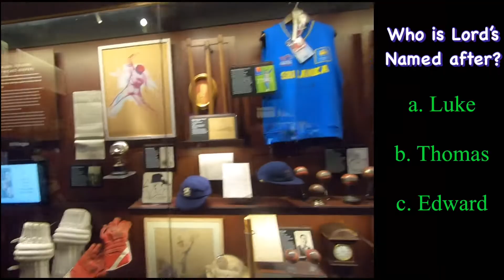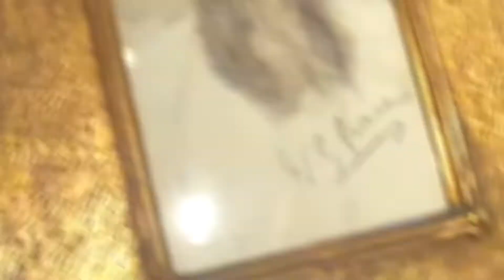Lord's Tour!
Lords Tour

Today i spend two weeks in the uk, and visit lords